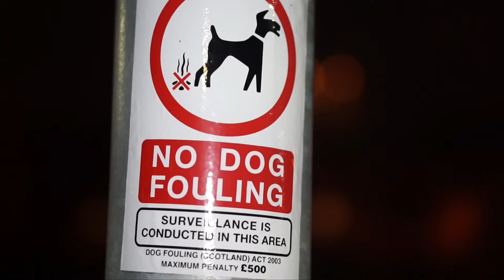Caulder -Reasons To Complain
"Reasons To Complain"The third single of 2016 from un-signed scottish three-piece Caulder.

Written and Performed by Cauder.
Recorded, Mixed and Mastered by Andy Miller(gargleblast studios)